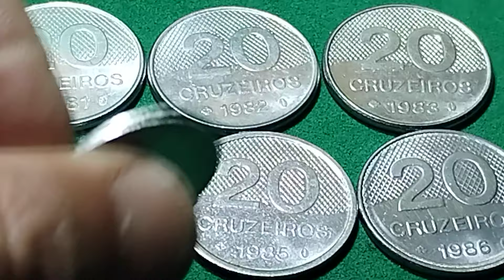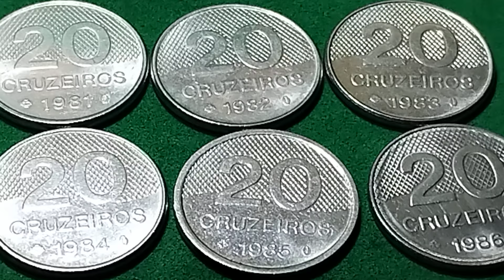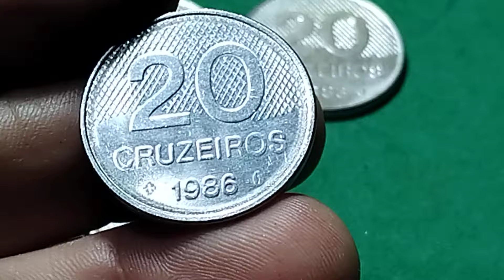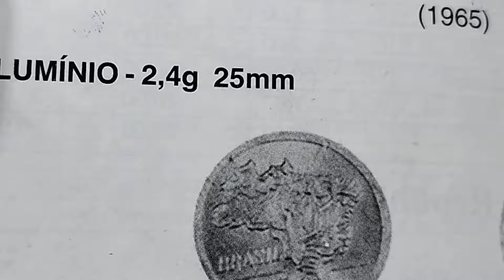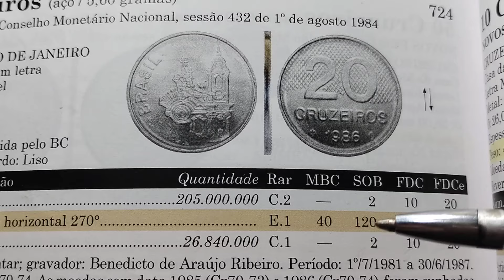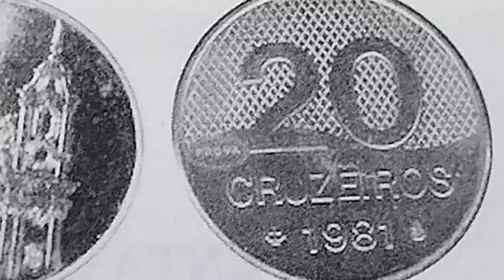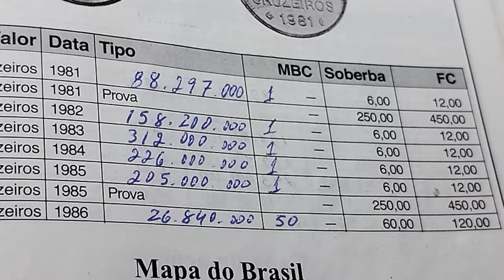VALOR DISPAROU 🚀 Algumas Passam de 1000 Reais !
NOVIDADE NO CANAL  100% GRATIS😀